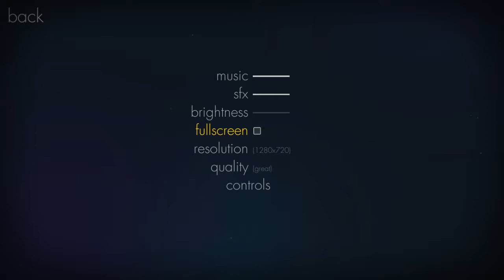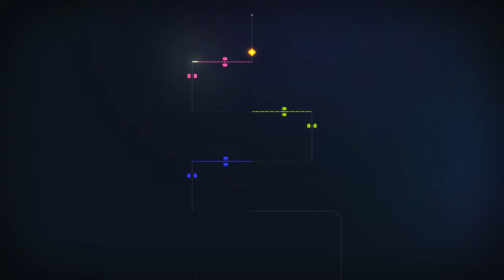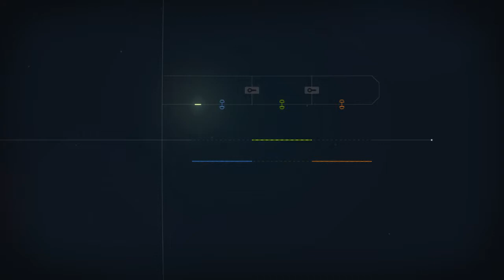Duke Plays Linelight - 01: Dukey In the Sky with Diamonds (no commentary)